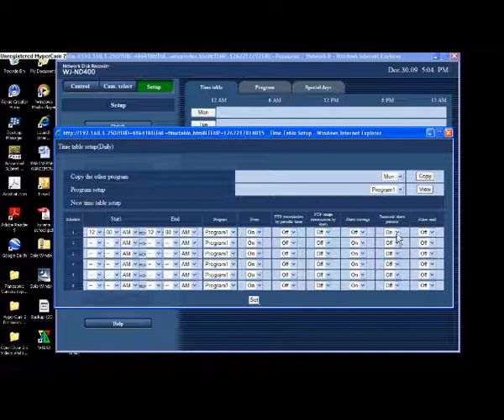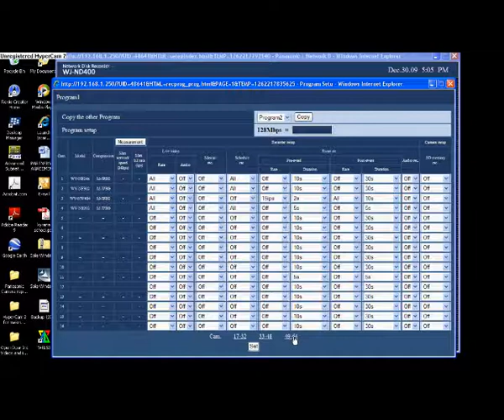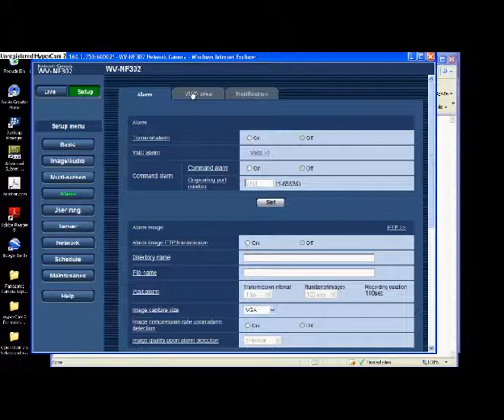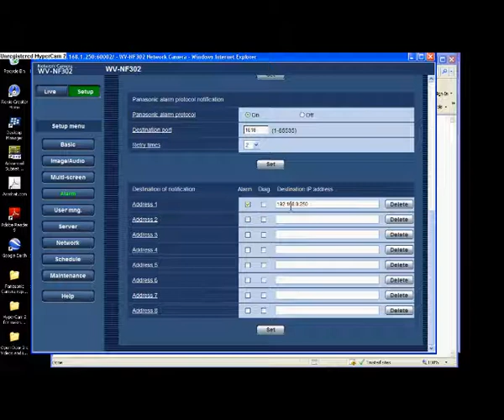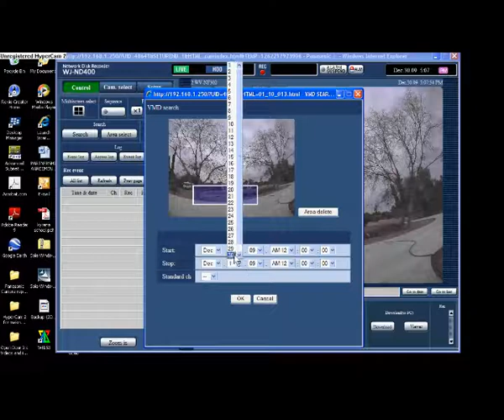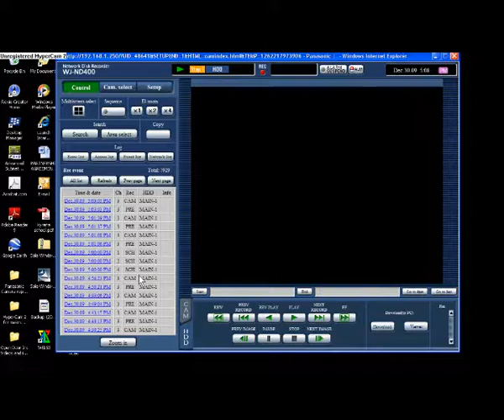Using Metadata with a Panasonic Camera and NVR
This video shows how to setup a Panasonic camera and a Panasonic NVR to record "Metadata."  This is a method which allows for very fast search for movement in any given area in the recorded images from the cameras setup in this way.  We are using a Panasonic WV-NF302 Megapixel dome camera and a Panasonic WJ-ND400 NVR.